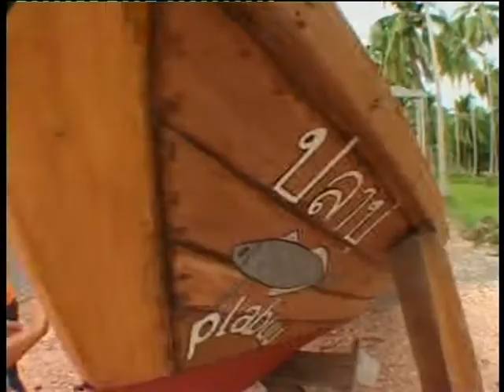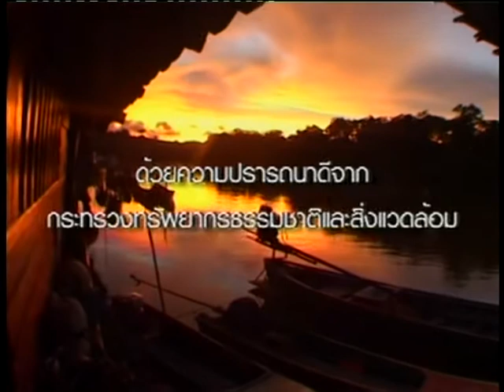Tsunami Rebuild of Khao Lak in 2005, Featuring Photographer David Found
In 2005, one year after a massive Tsunami had devastated many countries in SEA, on 26 Dec 2004,  Thai Channel 9 featured 10 professional photographers working in Thailand, to capture the rebuild of areas that were effected by this disaster. David Found was selected as one of the 10 and the only British professional to join 9 of Thailand's top photographers to capture this notable occasion. A very proud moment for me as anyone can imagine. .